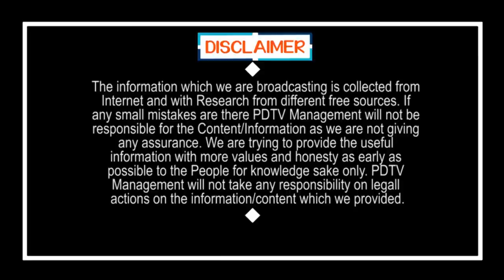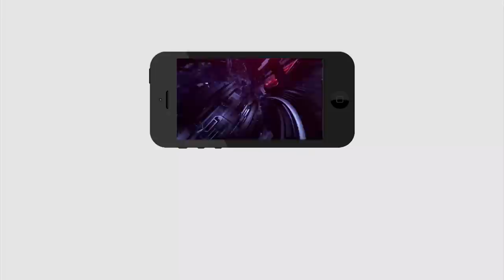లోకేశా..ఆ పప్పుగాడు మా పిల్లాడితో సమానం..! | Public Fire on Lokesh